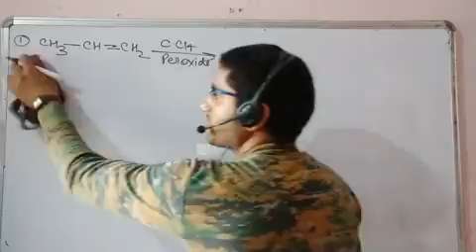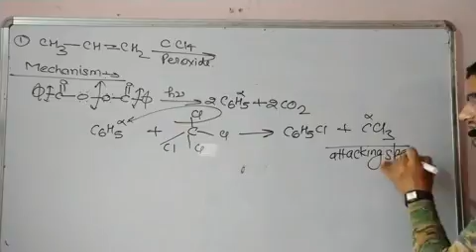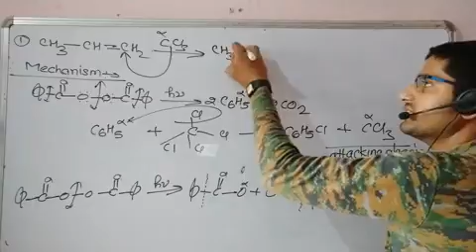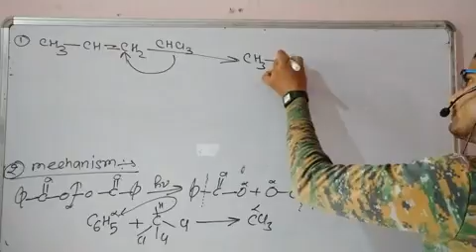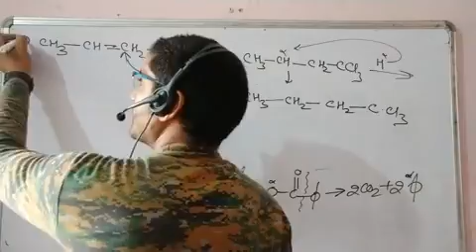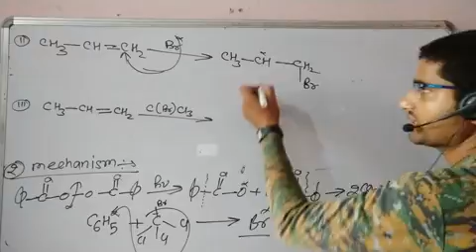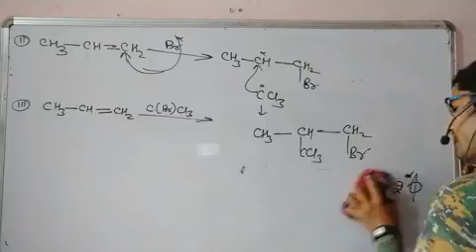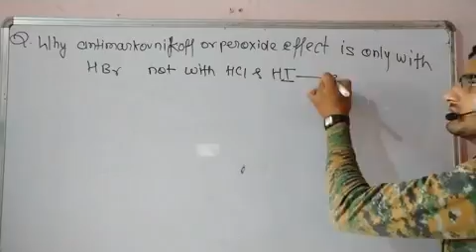Peroxide effect(2)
Hydrocarbons